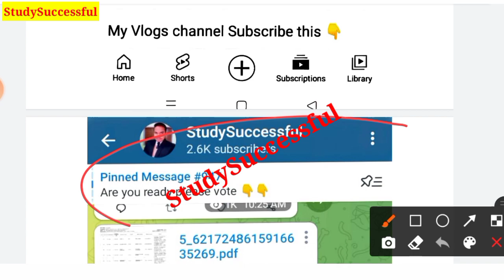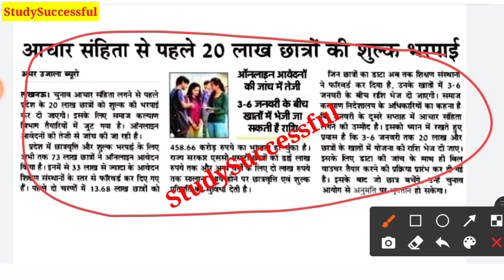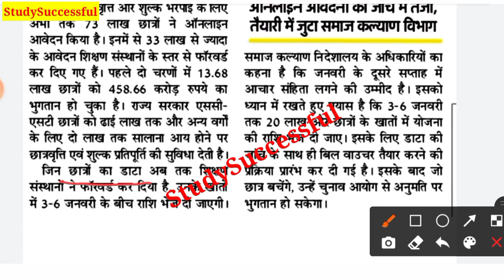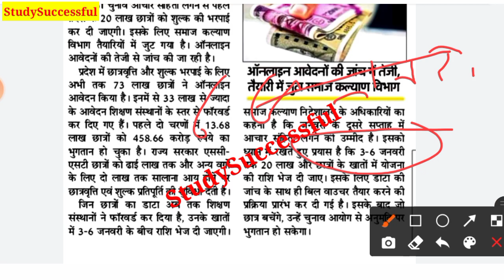Finally दूसरे चरण की Scholarship आना शुरू हो गया🤗Live Proof देखें|Status Show इस दिन से होने लगेगा🥳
Hi friends,

In this video, I explained Finally दूसरे चरण की Scholarship आना शुरू हो गया🤗Live Proof देखें|Status Show इस दिन से होने लगेगा🥳

Your Quiries

1.Up Scholarship Correction Date आ गई🤗|Scholarship आज से आना शुरू हो गया|Status और Correction Live ?
2.up scholarship form verification start
3.scholarship status 2021
4.scholarship pfms status
5.scholarship kab ayegi
6.scholarship kab tak aywgi
7.deled scholarship 2021
8.sc scholarship kab ayegi
9.pfms status scholarship 2021
10.scholrship bank acc me kab aywgi
11.obc scholarship 2021
12.general category scholarship pfms
13.Scholarship obc category 2021
14.current status update
15.STUDY SUCCESSFUL
16.Pfms live
17.up scholarship
18.up scholarship 2021
19.up scholarship latest news today
20.up scholarship online form 2021
21.scholarship
22.scholarship 2021
23.scholarship online form 2021
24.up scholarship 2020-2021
25.scholarship latest news today
26.up scholarship latest update
27.छात्रवृत्ति कब आयेगी जल्दी देखें | up scholarship latest news today | STUDY SUCCESSFUL
28.up scholarship new date kab aayega
29.Kya scholarship ka date badhega
30.Up Scholrship 2021-22

Video tags;

1.up scholarship new date 2020
2.up scholarship post matric other than inter Date
3.PostMatric other than Correction Form 2020-21
4.Post Matrick other than Form me correction kaise Kare
5.UP scholarship form Mai correction kaise kare
6.Up scholarship Status 2020
7.How to check Up Scholarship Status 2020
8.Up scholarship correction date 2020
9.up scholarship 2020-21kab ayegi
10.up scholarship kab tak ayegi 2020
11.scholarship kab ayega 2020
12.up scholarship status 2020
13.up scholarship 2020-21
14.up scholarship kab tak aayega 2020
15.up scholarship kaise check kare
16.up scholarship correction date 2020
17.up scholarship correction kaise kare
18.pfms se scholarship kaise check kare
19.up scholarship correction date 2020
20.scholarship kab tak aayegi
21.under processing bank cbs scholarship
22.scholarship latest news
23.scholarship news 2020
24.scholarship 2020 kab aayegi
25.up scholarship status
26.scholarship up status 2020
27.up scholarship news today
28.up scholarship latest news today
29.national scholarships 2021-22
30.nsp scholarship 2020-21

scholarship_Correction_aa_gya_2021-22